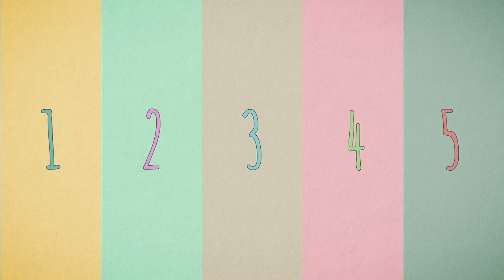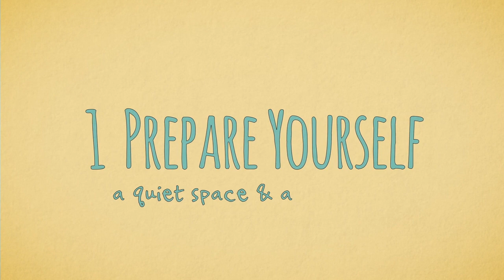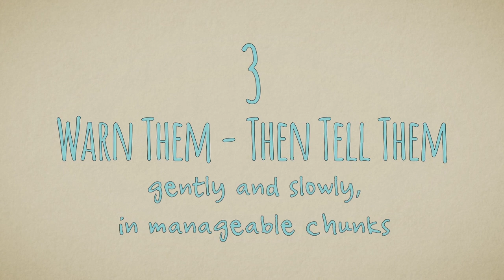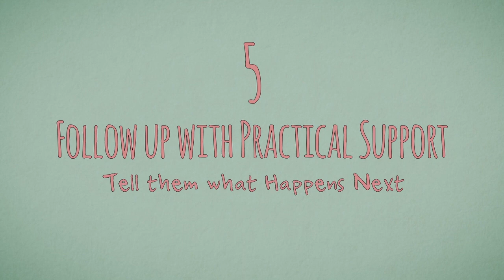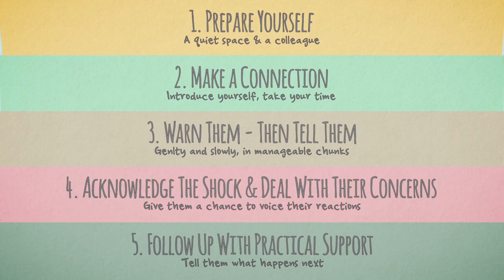Delivering Bad News COVID-19 Update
This short animation gives five steps to help you deliver bad news during the COVID19 Pandemic

It is suitable for health and social care professionals or first responders who may have to deliver bad news as part of their job.

Visit our Care & Inform hub for more Resources for Healthcare Professionals

Animation produced by Headland & Irish Hospice Foundation